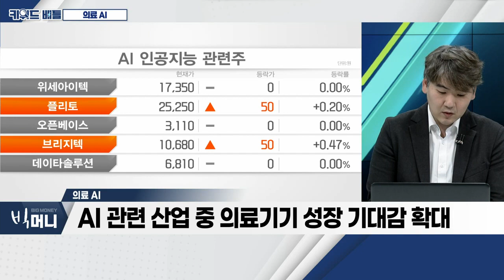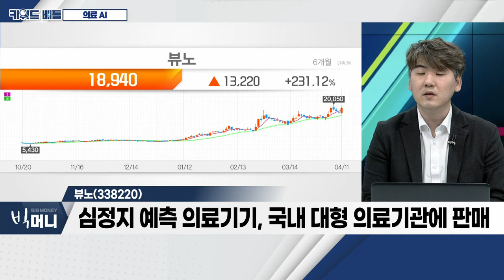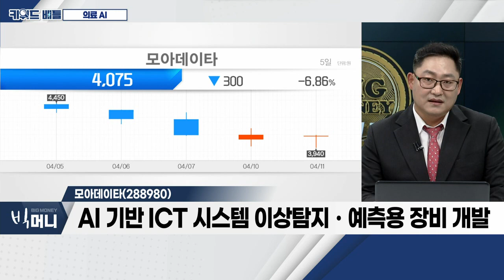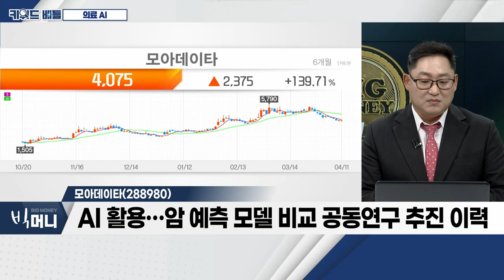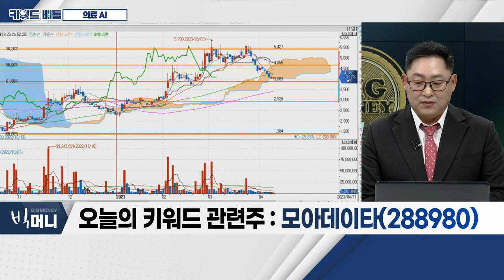루닛, 뷰노, 모아데이타... 의료 AI_키워드 배틀 (20230411)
의료 AI
- 대화형 AI(인공지능) 발달… 의료 분야 침투
- 진단ㆍ비대면 진료ㆍ신약 개발 등 영역 확대
- AI 관련 산업 중 의료기기 성장 기대감 확대

루닛(328130)
- 딥러닝 기술 기반 AI 암 진단 및 치료 솔루션 개발
- 글로벌 업체와 파트너십 등 실적 개선 기대
- 4분기 건강검진 수요 증가 등 성수기
- 美 암학회서 '돌연변이 예측' AI 모델 검증결과 공개

뷰노(338220)
- 데이터 활용한 예후 예측, 주력 사업으로 영위
- 심정지 예측 의료기기, 국내 대형 의료기관에 판매
- 큰 폭의 매출 성장… 전년대비 268.1% 증가

모아데이타(288980)
- AI 기반 ICT 시스템 이상탐지ㆍ예측용 장비 개발
- AI 활용… 암 예측 모델 비교 공동연구 추진 이력